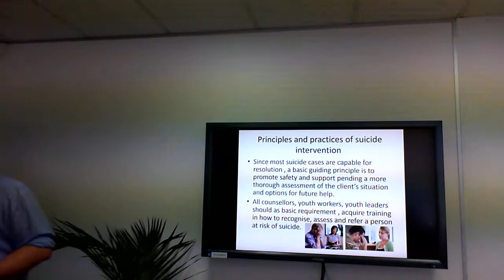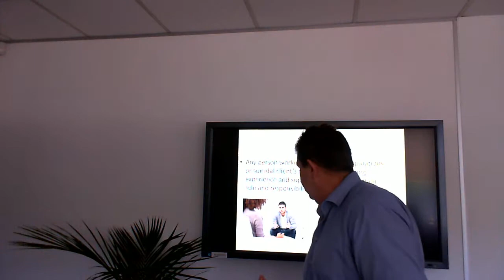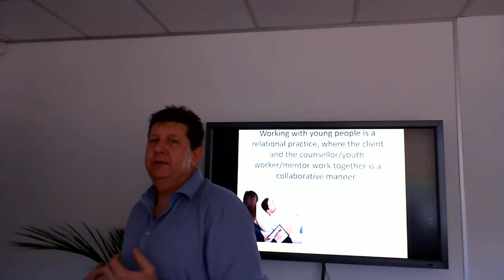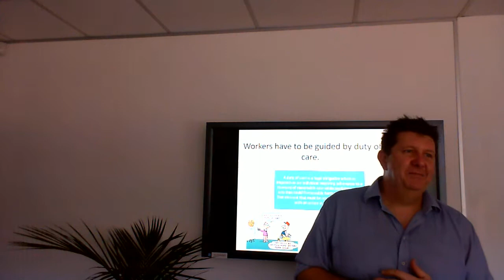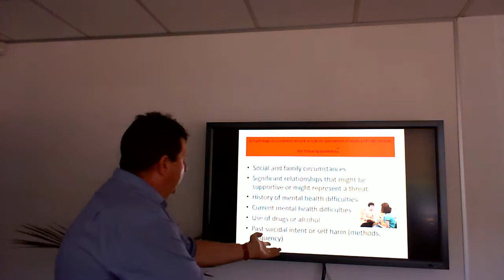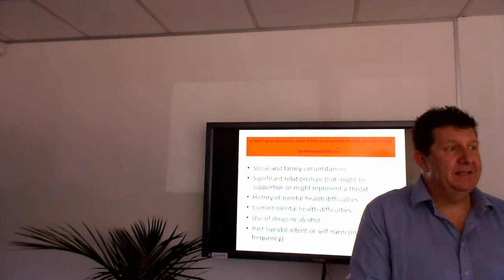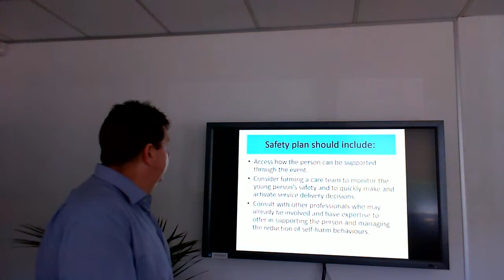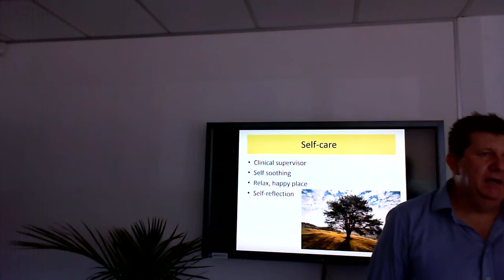Increase the safety of Individuals at Risk of Suicide - CHCCCS003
Increase the safety of Individuals at Risk of  Suicide. working with clients at risk of suicide and self harm - CHCCCS003